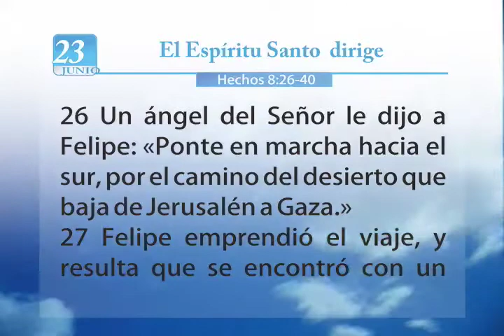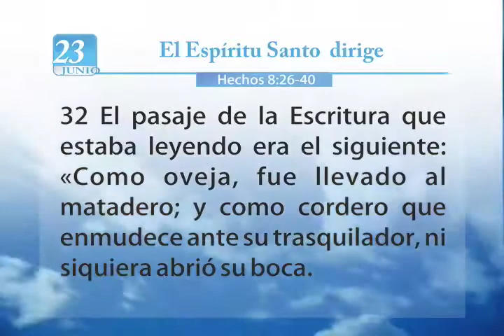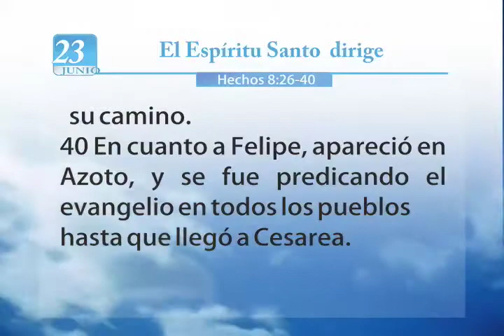Mi tiempo con Dios hoy | martes 23 de junio 2009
El Espíritu Santo guía a Felipe a encontrarse con el funcionario etíope
que estaba leyendo el libro de Isaías. Felipe presenta a Jesús y comparte
el evangelio al etíope, quien así creyó y fue bautizado. Felipe es
llevado por el Espíritu a Azoto y sigue predicando el evangelio.